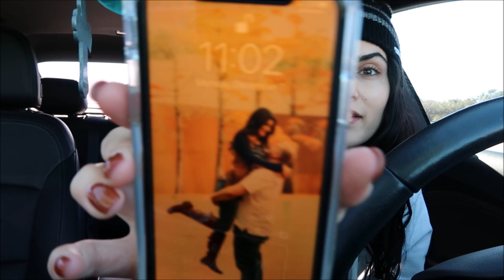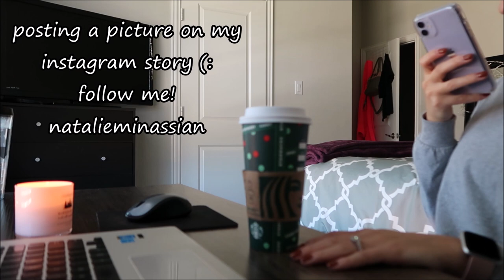VLOGMAS DAY 8: taste testing Starbucks Chestnut Praline Latte, studying for my tax final, Kroger run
In today’s video I went to Kroger to grab some groceries, finally did a taste test of Starbucks Chestnut Praline Latte, did a lot of studying for my final exam for tax, edited, vacuumed my room and watched Christmas movies. I hope you guys enjoy this productive day in my life!

ABOUT ME🤍
~What is my major? Accounting